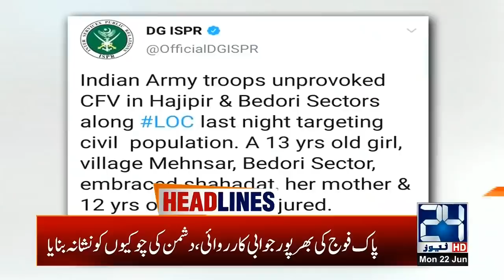9am News Headlines | 22 June 2020 | 24 News HD